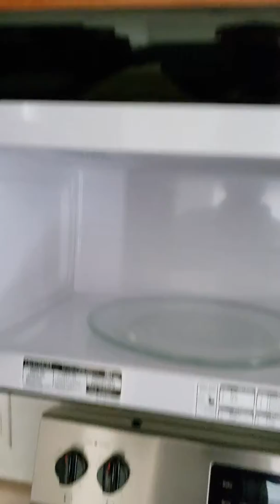January 31, 2019